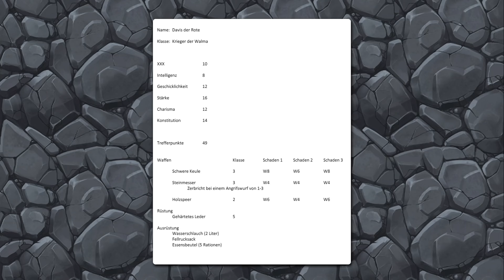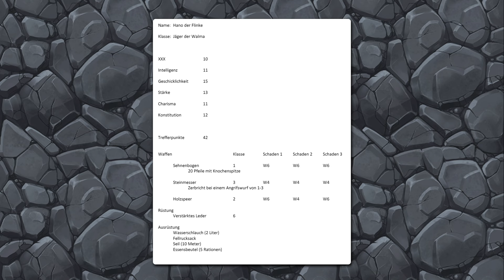Was wird hier eigentlich gespielt? | Mystery Unearthed Folge 1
Im Mystery Unearthed weiß nur Markus, was genau eigentlich gespielt wird. Ihr könnt mit raten, was genau da eigentlich gespielt wird.